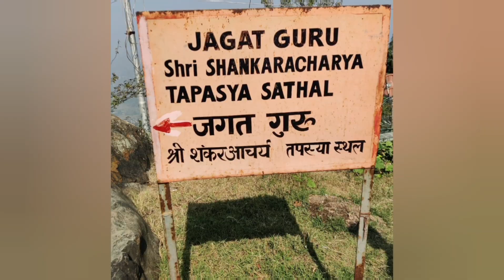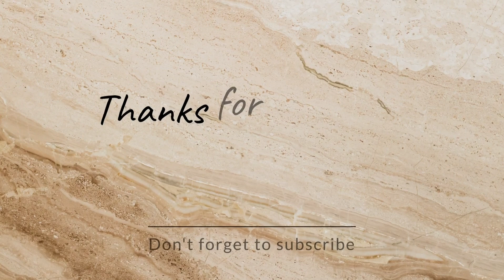മഞ്ഞുപുതച്ച കാശ്മീർ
A Breath taking travel to the Snowy Jammu and Kashmir during Winter.
Travelogue by Soha Kurissery,
Retd. Sr. Branch Manager, LIC Of India.

Listen ad-free with YouTube Premium Song Island Artist Jarico Licensed to YouTube by Repost Network (on behalf of Magic Records)